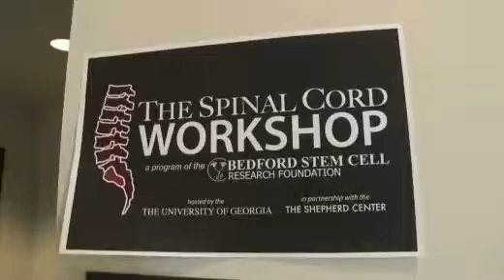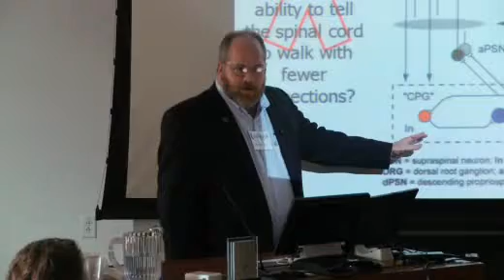Spinal Cord Workshop 2009 Athens Georgia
Bedford Research Foundation and Shepherd Center sponsored this conference bringing together leading scientists and professionals to discuss the barriers to spinal cord injury treatment research.